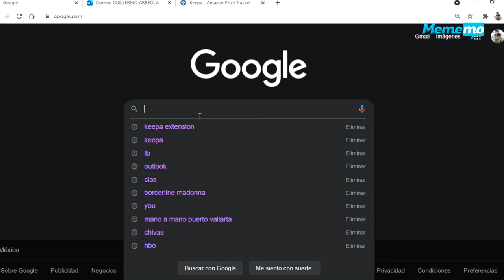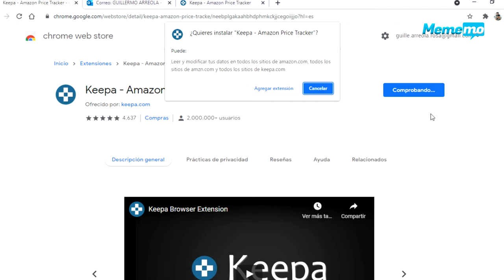Buen Fin | Como saber si los descuentos en Amazon y Mercado Libre son reales